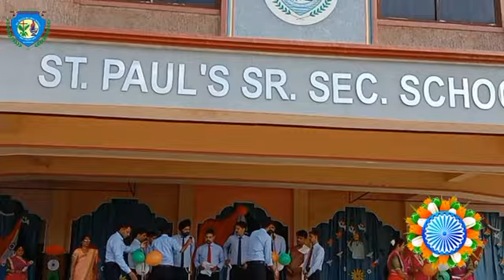Independence Day Celebration at St. Paul's School, Bijainagar